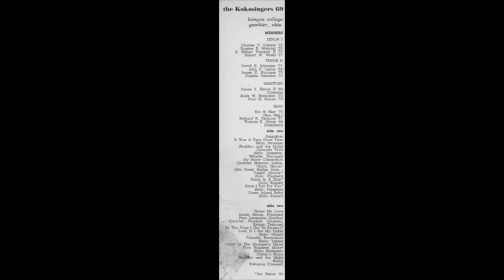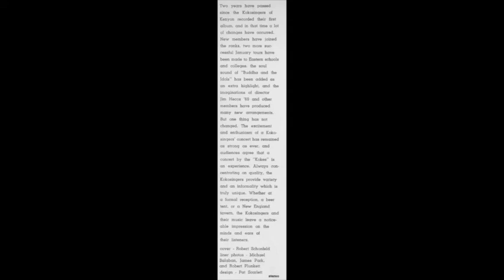Feelin' Groovy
Solo: Plunkett arr Hecox '69
The Kokosingers 1969 of Kenyon College
TENOR I
Charels T Capute '72
Eugene R Mancini '70
E Robert Plunkett II '70
Robert W Weist '71
TENOR II
David E Johnston '71
John P Leslie '69
James E Nininger '70
Eugene Peterson '70
BARITONE
James S Hecox II '69 (Director)
Mark W Hofmaier '72
Paul G Keiner '70
BASS
Eric B Herr '70
Richard R Terhune '71
Thomas E Ulrich '69